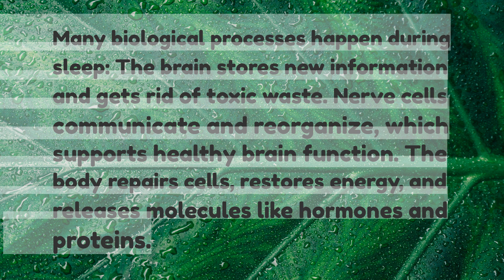ELI5 What exactly is recharging when we sleep